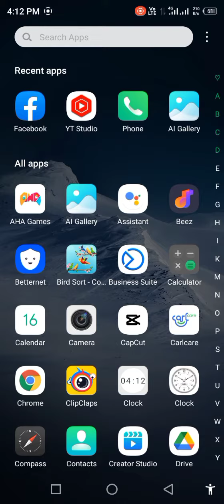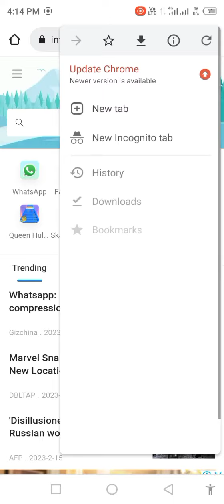Google search history delete kaise kare | How to Clear Google Search History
You Can Find My Latest Videos On My

Official YouTube Channel. Thank You.

Subscibe Our Channel.